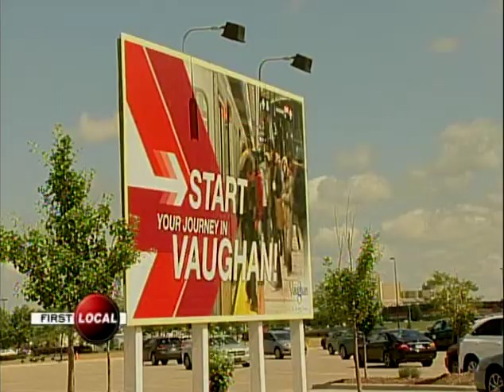Mario G. Racco interviewed on Rogers TV First Local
Mario G. Racco offers a few suggestions to help with traffic issues ahead of the October 25th election.